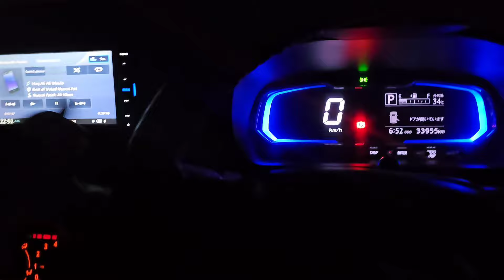Mala Ke Liye Gold Ke Tops Bhejen👼 Ammi Aur Abbu Ke Liye Kya Bheja 🥰